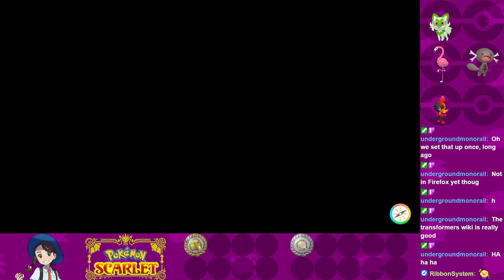Also there's a Giant Enemy Crab. Let's Play Pokémon Scarlet [Part 2]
0:00 Plotting a Course
6:14 South Province (Area One)
35:34 South Province (Area Two)
44:22 Cortondo
50:29 Cortondo Gym
1:07:07 The Bean
1:11:22 South Province (Area Three)
1:26:21 Artazon
1:29:42 The Stony Cliff Titan
1:48:43 Artazon Gym
2:10:41 Next time on...